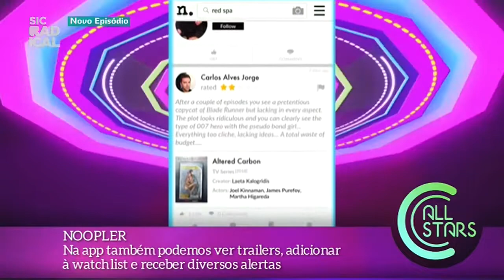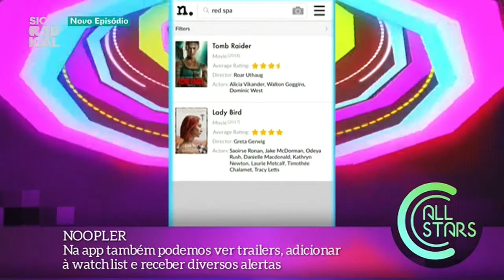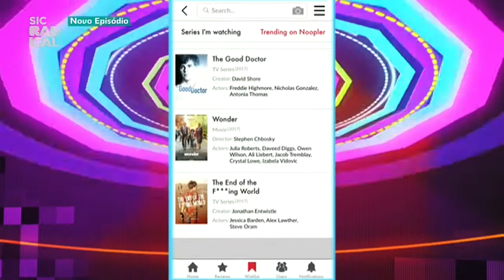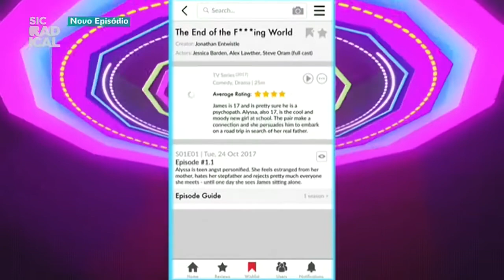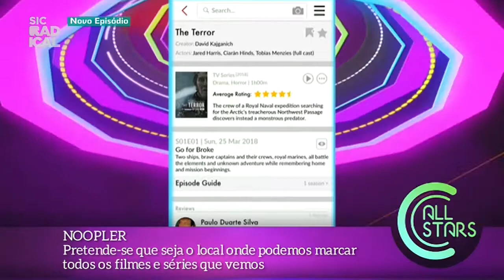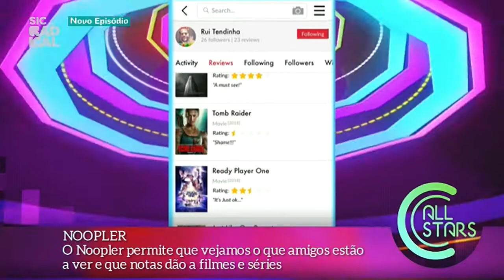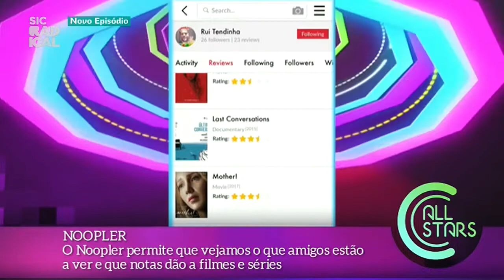18 04 06 Noopler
- A app está disponível para ser descarregada na App Store e no Google Play
- Apresenta-se como um projeto para fazer tracking da vida cultural
- Pretende-se que seja o local onde podemos marcar todos os filmes e séries que vemos
- Na app também podemos ver trailers, adicionar à watchlist e receber diversos alertas
- O Noopler permite que vejamos o que amigos estão a ver e que notas dão a filmes e séries
- Num futuro próximo, a app vai disponibilizar o mesmo serviço para livros, discos e concertos